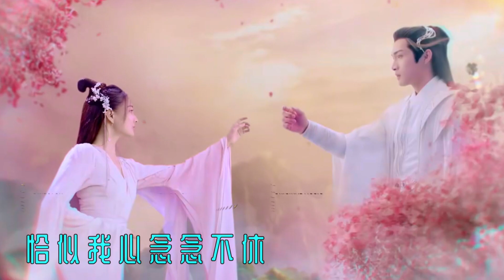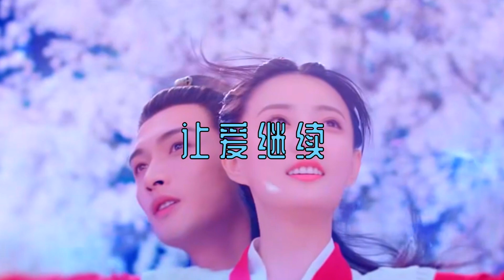【月歌行 Song of the Moon】歌曲合集 高音质动态歌词 Lyrics 歌曲大全 FULL OST PLAYLIST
00:00《逐月》 -- 周深
03:11《若有先知》-- 张彬彬
07:25《空抱月》 -- 安又琪
11:42《让爱继续》-- 张紫宁
15:53《半心劫》 -- 张彬彬
20:40《岁月无声是谁的流年》 -- 不才
25:00《海棠殷红》-- 冷松
29:40《花开阡陌》-- 李梦雪